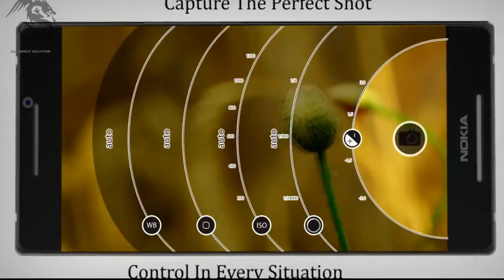Top 5 Best Flagship Smartphones in 2017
1- Apple iPhone 8
2- Samsung Galaxy Note 8
3- Nokia 9
4- Google Pixel 2
5- OnePlus 5